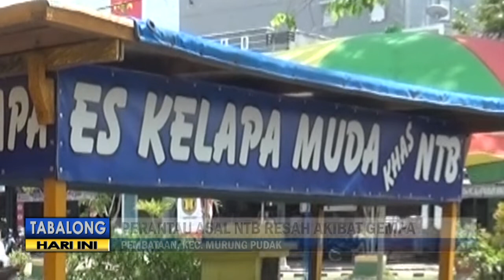Gempa Bikin Perantau Asal NTB Ini Resah, Keluarganya Terpaksa Tidur Dalam Tenda Di Tengah Sawah